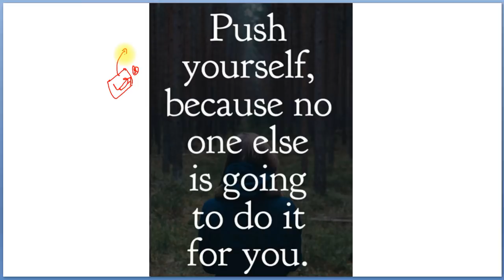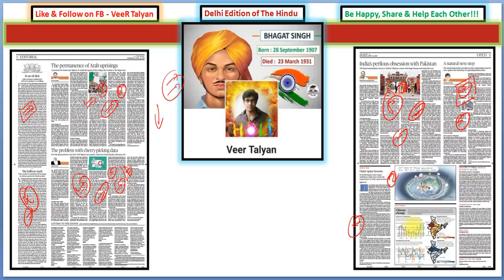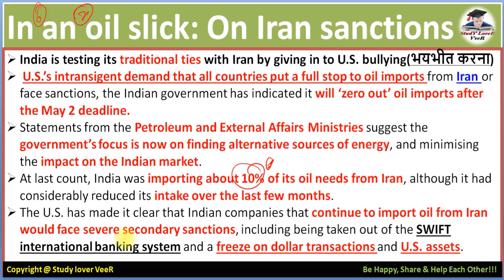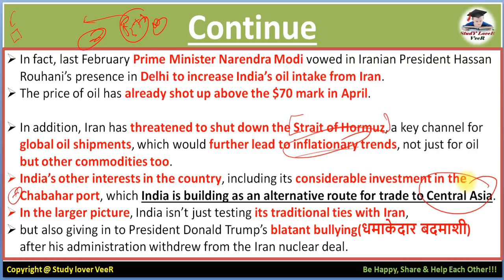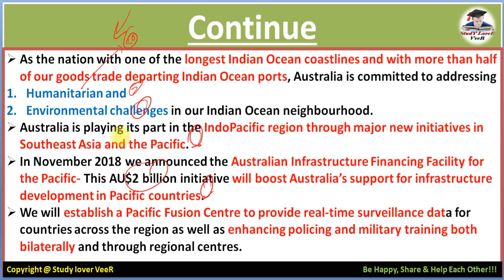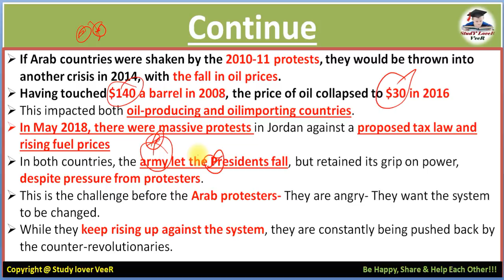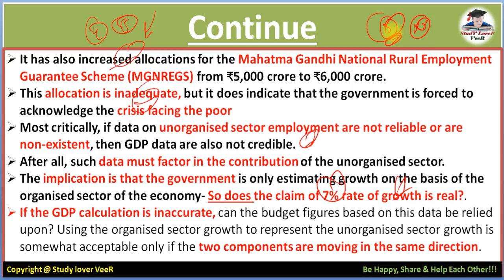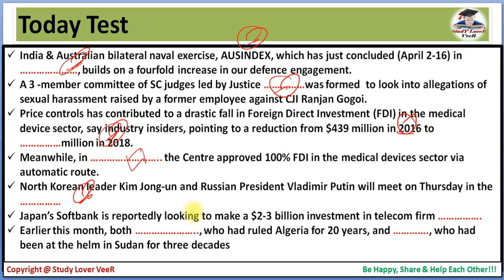The Hindu News Paper 24 April 2019 Editorial Analysis in Hindi, Arab Spring, AUSINDEX 2019 by VeeR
Thank YoU. VeeR

24 April 2019 - The Hindu Editorial Discussion & News Paper Analysis in Hindi [UPSC/SSC/IBPS] VeeR